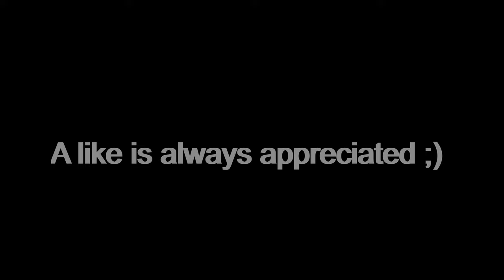The isle legacy - Extreme life of a dilophosaurus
Best gameplay from me. i cant believe my luck.